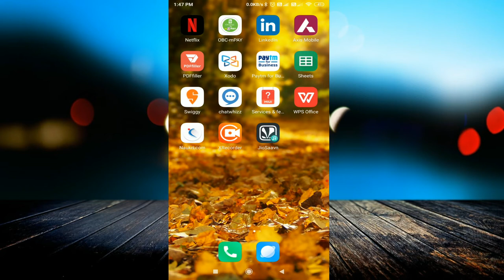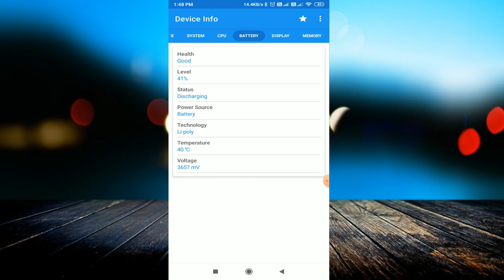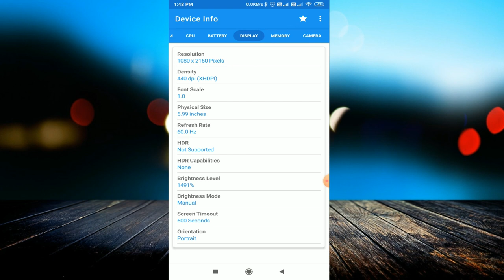Device Info || Check Kare Phone ke sare internal details Device Info app se || Device Info app kya h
linked site.